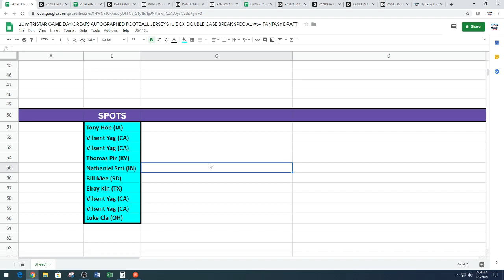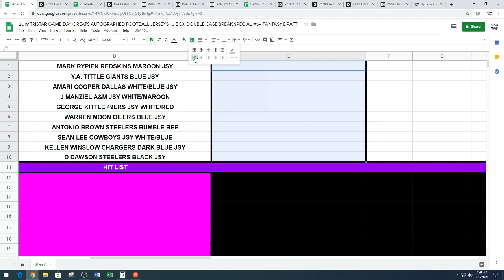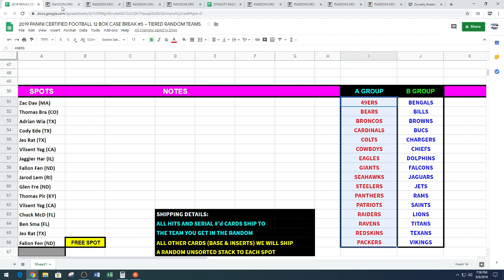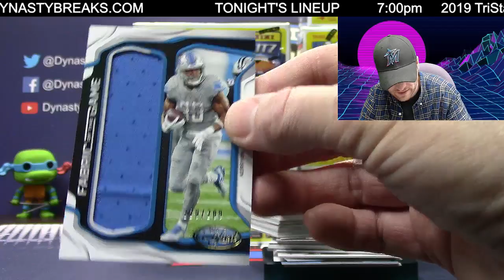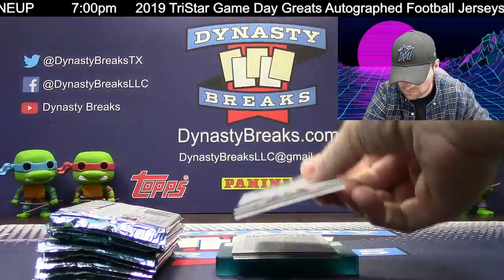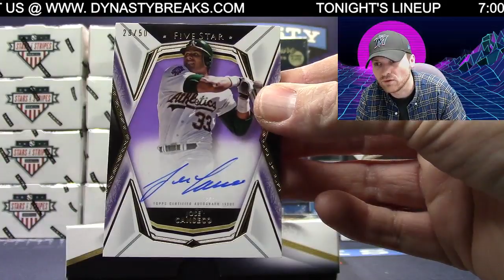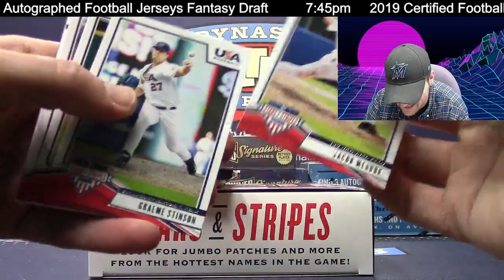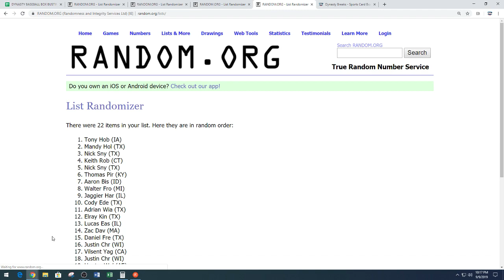DYNASTY BREAKS - Sports Card Box and Case Group Breaks LIVE